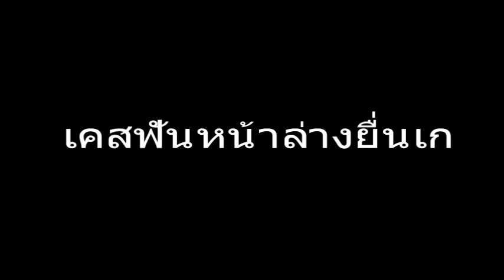จัดฟัน invisalign เคสฟันเก จัดเฉพาะฟันล่าง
เคสฟันหน้าล่างยื่น,สบลึก,ฟันเก
ฟันหน้าล่างเกมากและยื่นไปด้านบน
สามารถปรีกษา หรือสอบถามเพิ่มเติมได้ที่